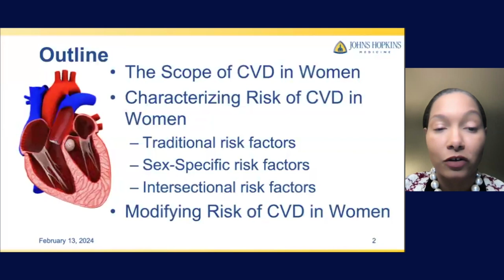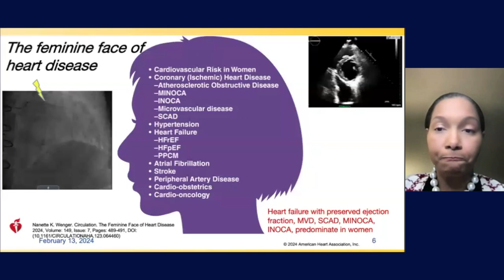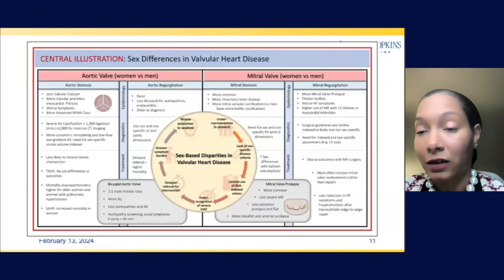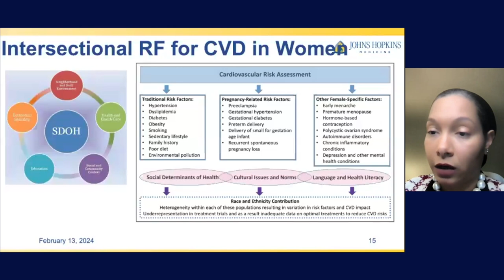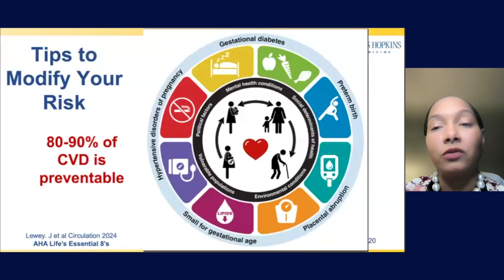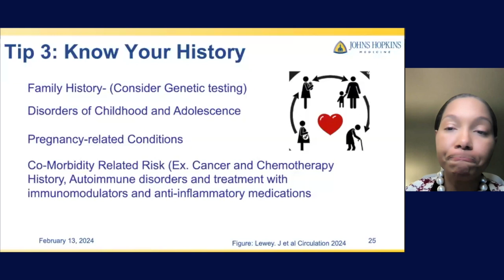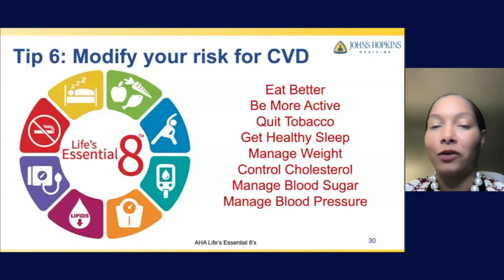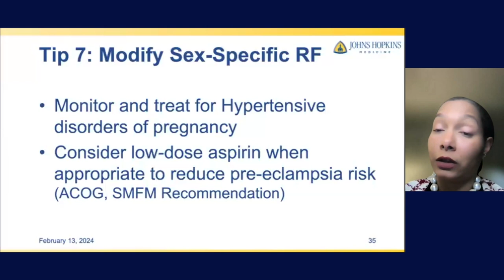A Woman's Journey: Surprising Tips to Reduce Heart Disease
The American Heart Association says cardiovascular disease is the leading cause of death in the United States and the CDC reports that over 60 million women (44%) in the United States are living with some form of heart disease.2 Heart disease is the leading cause of death for women in the United States and can affect women at any age. In 2021, it was responsible for the deaths of 310,661 women—or about 1 in every 5 female deaths.1 Research has shown that only about half (56%) of US women recognize that heart disease is their number 1 killer.

National chair Kelly Ripen speaks with cardiologist Dr. Sabra Lewsey outlines the role of genetics and our environment in heart disease and shares surprising tips to reduce heart disease.

For a list of future Johns Hopkins Medicine A Woman’s Journey webcasts, and other women’s health programming, please